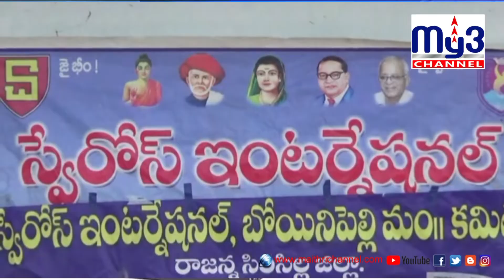స్వేరోస్ ఆధ్వర్యంలో నిత్యావసర సరుకులు పంపిణీ..My3 News 02.05.2020